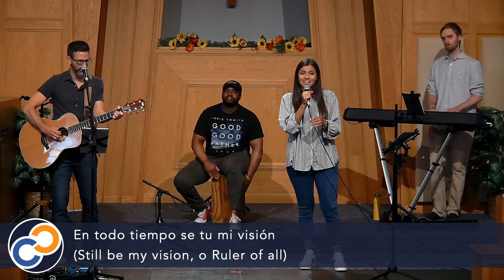Sunday Service - July 19, 2020 | Celebration! Church Pleasant Park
Welcome to our worship service "online"! We're glad that you are here and hope that you are encouraged by our time together.

When the service finishes, each week we meet together online from 11:30-12pm (EST) in what we call our "e-Parlour". Would you join us by clicking the link below and following the prompts?

Or iPhone one-tap :
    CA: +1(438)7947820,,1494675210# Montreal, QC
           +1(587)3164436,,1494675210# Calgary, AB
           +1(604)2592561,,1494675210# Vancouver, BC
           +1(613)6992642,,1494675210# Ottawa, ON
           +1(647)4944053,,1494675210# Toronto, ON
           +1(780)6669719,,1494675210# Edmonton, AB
Or Telephone:
    Dial(for higher quality, dial a number based on your current location):
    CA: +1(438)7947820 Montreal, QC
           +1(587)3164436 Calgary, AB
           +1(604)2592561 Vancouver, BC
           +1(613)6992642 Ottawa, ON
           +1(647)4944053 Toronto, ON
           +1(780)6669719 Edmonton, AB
    Meeting ID: 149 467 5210